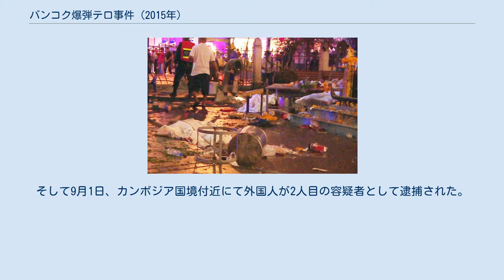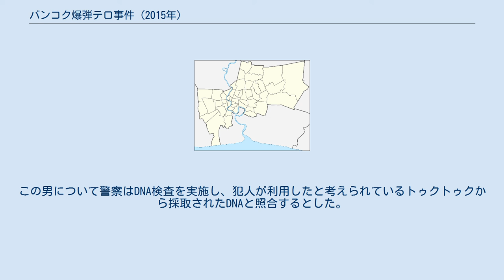バンコク爆弾テロ事件 (2015年)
バンコク爆弾テロ事件（バンコクばくだんテロじけん）は、2015年8月17日にタイ王国、バンコクのパトゥムワン区、エーラーワンの祠近く、ラチャプラソン交差点で発生した爆発事件である。
20人が死亡、125人が負傷した。
20名の死者と125名の負傷者を出した。
事件現場の監視カメラには爆発の直前にバックパックを置いて去る人物がとらえられており、容疑者の1人として挙がった。
2015年8月30日時点ではまだ容疑者はつかまっておらず、犯行声明も出されなかった。
9月26日になり警察は拘束している男が実行犯であると発表した。
 2015年2月、バンコクのショッピングモール、サイアム・パラゴン近くの歩道橋で2つの爆弾が爆発し、2名が負傷した。
この事件は政治的意図によるものだと考えられている。
4月にはサムイ島にて自動車爆弾が爆発し7名が負傷する事件が起きていた。
 2015年8月17日18時55分。
バンコクの中心街、人通りの多いラチャプラソン交差点近くのエラワンの祠の構内で爆発が起こった。
タイ王国国家警察庁によれば爆発は、祠の外縁のベンチの下に置かれていた3キログラムのTNTが詰め込まれたパイプによるもので、また起爆に使われたと思われる電子回路が現場から30メートル離れた場所で見つかった。
 いかなる犯行声明もだされていない。
攻撃はタイの観光と経済に打撃を与える目的で行われたものと考えられている。
しかし逮捕者たちに関する情報と動機に関するタイ当局の発表には矛盾も存在する。
タイ当局の発表は時々によって、犯人グループは彼らの人身取引ネットワークに対する当局の取締りに反発して、あるいは2015年ウイグル族の密入国者を中国へ送還したことに対する反発、さらにはタイ南部で繰り広げられている反乱の一環、タイの国内政治に反発して、などと二転三転している。
タイ当局は他にも容疑者の存在をほのめかしており、軍事政権に反発する国内の勢力であると考えられる。
 現場は8月19日までにセメントで舗装しなおされた。
 再びバンコク、2015年8月18日13時過ぎにボート乗り場近くの橋から爆発物が投げられたが、負傷者は出なかった。
グレネードと思われる爆発物はサートーン区のボート乗り場を狙ったものだと思われるが、川に落ち水中で爆発した。
管区の警察の副所長は、川に落ちなければ間違いなく負傷者が出ていただろうと話している。
けが人は出なかったものの、橋がある程度の被害を受けている。
 2015年8月29日、警察は28歳の男を事件に関与したとして拘束した。
この男は実行犯だとは考えられていない 。
彼の国籍は不明だがトルコの偽造パスポートを持っていた。
また、少なくとも11冊トルコのパスポートと200冊以上のパスポート、そして爆弾の製造に必要な材料とともに男のアパートから見つかった。
トルコ大使館はこの逮捕された男はトルコの市民ではないと発表した。
そして9月1日、カンボジア国境付近にて外国人が2人目の容疑者として逮捕された。
この男について警察はDNA検査を実施し、犯人が利用したと考えられているトゥクトゥクから採取されたDNAと照合するとした。
 9月26日、彼の証言とその他の証拠から、拘束されていたアデム・カラダグ（Adem Karadag）が実行犯であると特定された。